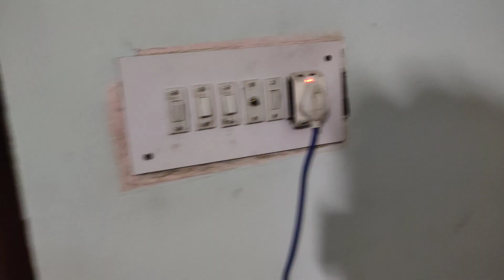Just a Normal Day | Kautuk Patrath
Hi, This is Kautuk, I do vlogging, share some travel and daily life videos here, please have a look and share your feedback in the comment section. hope you like them all, If like then don't forget to like, share with your loved one, family and friends and please subscribe to never miss any video.